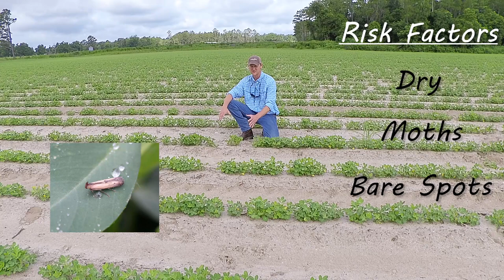Early Season Scouting for Lesser Cornstalk Borer in Peanut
UGA Peanut Entomologist Mark Abney shares scouting techniques for identifying Lesser Cornstalk Borers in peanuts